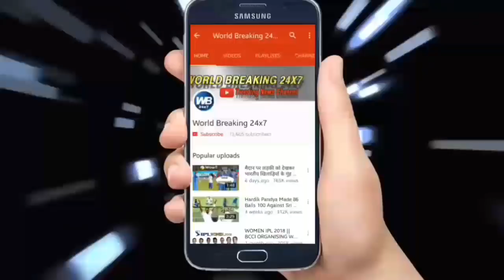मैच खत्म होने के बाद रोहित शर्मा का धोनी पर भावुक बयान कहां धोनी है महान.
Match after finishing Rohit Sharma said, it is a big achievement for me. Double century is also difficult in ODIs. But I was able to reach that achievement is a big thing for me. When une asked that the start of the match before you do plan Then he found that our one batsman who played well last game, he had Dhoni. Since the notice of his bat, we found out that the Sri Lankan bowlers easy to play come forward Likewise, because we have to play back shots on the beginning of our inning, putting pressure on the Sri Lankan bowlers why we make such a big score stands able.

मैच खत्म होने के बाद रोहित शर्मा ने कहा कि ,यह मेरे लिए बड़ी उपलब्धि है . दोहरा शतक बनाना वह भी वन डे मैच में मुश्किल होता है. लेकिन मैं उस उपलब्धि पर पहुंच पाया यह मेरे लिए बड़ी बात है. जब उने पूछा गया कि, मैच शुरू होने से पहले आप का क्या प्लान था .तब उन्होंने कहा कि पिछले मैच में हमारा एक ही बल्लेबाज जो अच्छा खेल पाया वह धोनी थे. उनके बैटिंग को नोटिस करने के बाद हमें यह पता चला कि श्रीलंकाई गेंदबाजों को आगे आकर खेलना आसान है .इसी वजह से हमने हमारे इनिंग की शुरुआत आगे आकर शॉट खेलने से की ,इसी वजह से श्रीलंकाई गेंदबाजों पर दबाव बना और हम इतना बड़ा स्कोर खड़ा कर पाए.